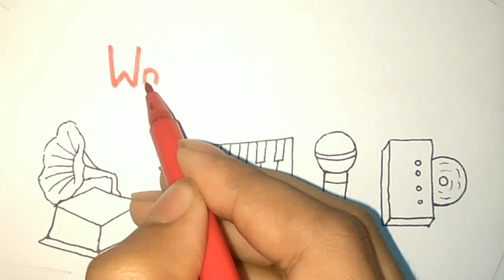World Music Day Drawing Easy // Music Day Poster // How to Draw Music Day // Happy Music Day